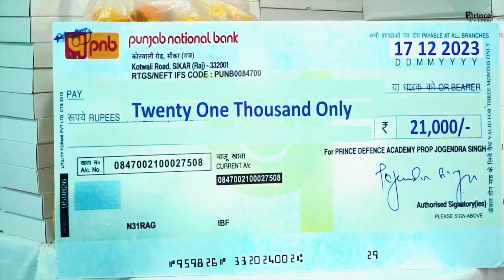ठण्ड से लूट जाने वाले Singer Rajendra Yadav ने बताई अपनी गाँव वाली Love Story ~ Rajasthan News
Produced By: Jhalko Rajasthan
Edited By: Ravi Prakash Ji
Reported By: Khusboo Ji
Cameraman : Anil Ji